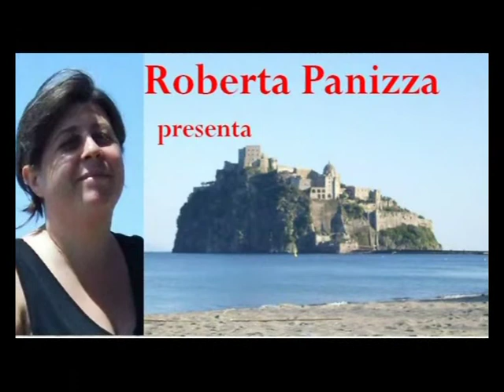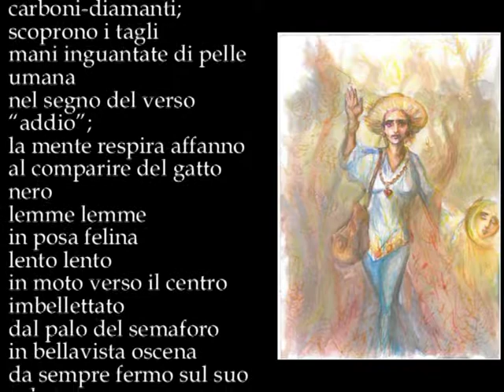Lemme lemme mpg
(2012 – 2014):

Lemme lemme

Cercano i cocci,
passi fasciati da bande adesive,
nel bivio carboni-diamanti;
scoprono i tagli
mani inguantate di pelle umana
nel segno del verso “addio”;
la mente respira affanno
al comparire del gatto nero
lemme lemme
in posa felina
lento lento
in moto verso il centro
imbellettato
dal palo del semaforo
in bellavista oscena
da sempre fermo sul suo colore rosso.